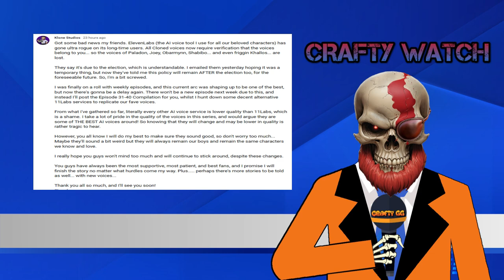CRAFTY WATCH (The home of president d&d channel info) 006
NEWS UPDATES, EVERY WEEK, FOR THE COMMUNITY!

Welcome to CraftyWatch!

Monetization - Instrumentals, Beats
   • Rock Guitar Type Beat, Instrumental [...